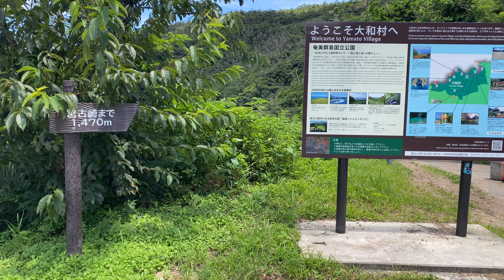宮古崎行き方：駐車場から宮古崎まで徒歩20分！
奄美大島＆加計呂麻島旅行ガイドブック！Kindle読み放題対象！